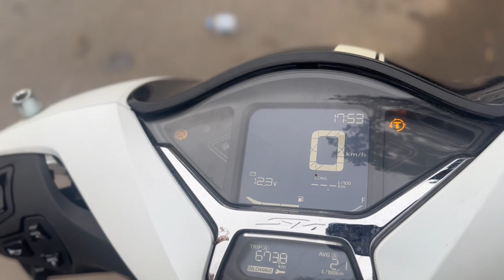محبوبة الجماهير❤️Sh2022 او البلبالة🤯البرازيل🇧🇷ديال المغرب تفرج تالخر..